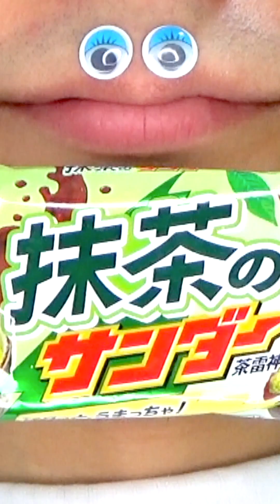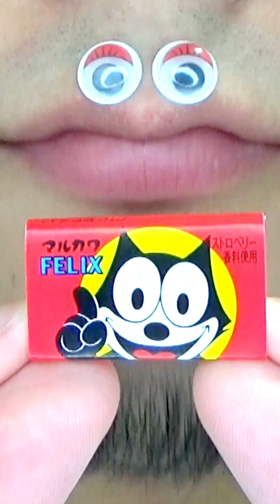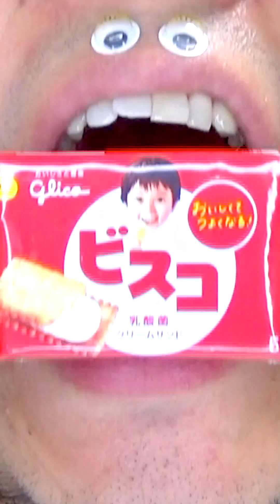Shasuke8b ASMR Delicious Foods Challenge 😋😋😋